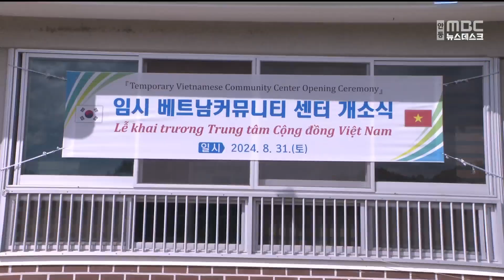봉화군, 임시 베트남 커뮤니티센터 개소 / 안동MBC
2024/09/03 17:00:00    작성자 : 김서현

봉화군 임시 베트남 커뮤니티센터가
문을 열었습니다.

봉화읍 삼계리 주택을 개조한
임시 베트남 커뮤니티센터는
주한베트남공동체에게 각종 행사 공간을
제공하고, 이주 희망자를 대상으로
봉화군 전입을 유도할 계획입니다.

정식 센터는 이르면 연말 중
봉화 베트남 밸리가 조성되는
봉성면 창평리 일원에 건립될 예정입니다.